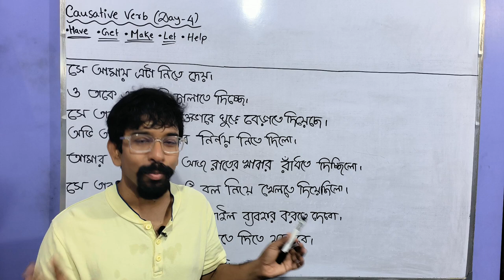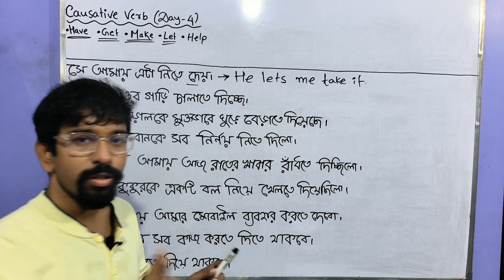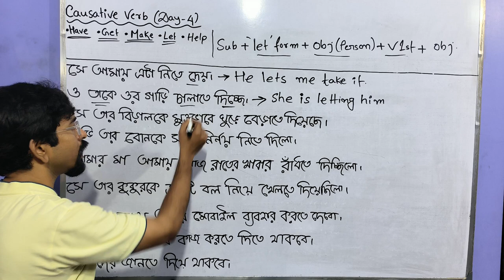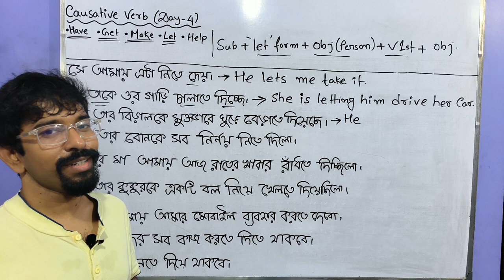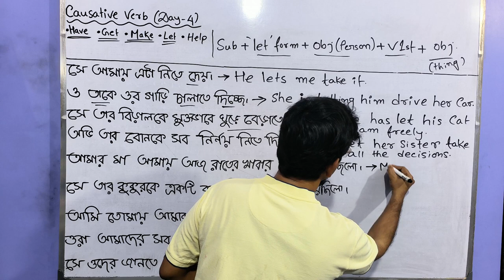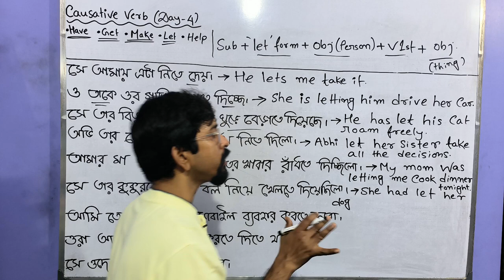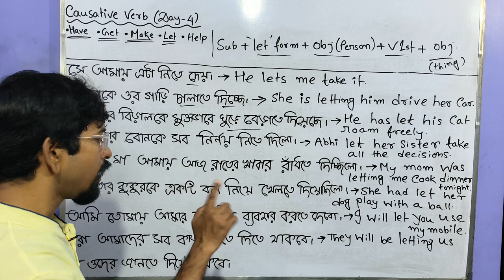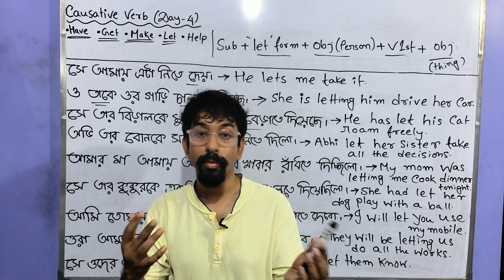Day 4: অনর্গল English Sentences এর Translation এর মাধ্যমে Causative Verb - Let | Amit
Day 4: অনর্গল English Sentences এর Translation এর মাধ্যমে Causative Verb - Let

daily use sentences
let
youtube shorts